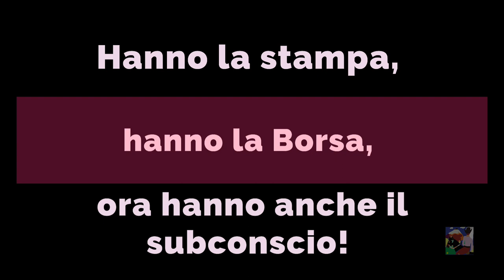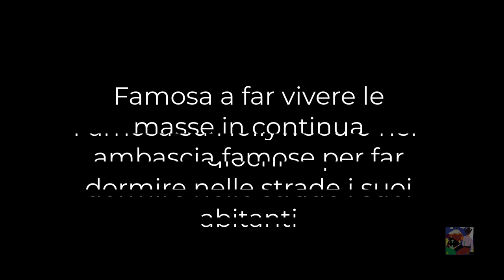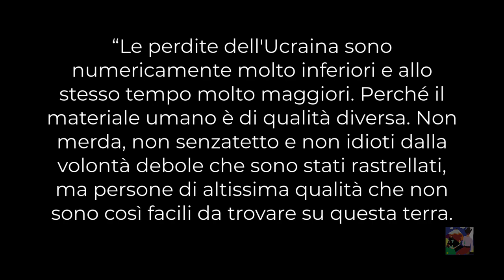Hanno la stampa, hanno la Borsa, ora hanno anche l' inconscio! - Karl Kraus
La guerra rappresenta il momento massimo di una crisi, ed è in questo momento che salgono a galla le menzogne i tabù e gli arcani, l Occ sottomette i suoi cittadini usando ''una tecnica sopraffina'', fatta di psyop operazioni psicologiche, revisione della storia, utilizzando i suoi ottimi  agenti mediatici, tutti col pedigri giusto nn una virgola contraria ai voleri supremi, come in una vera dittatura,  gli agenti dell informazione infestano non i canali video di YouTube, anche i Palazzi della Cultura, ma quando dall iperuranio favolistico si passa alla realtà e al conflitto possiamo osservare, che i 70 paesi coesi contro uno solo nn riescono a venirne fuori, le loro produzioni tecniche con nomi altisonanti si accartocciano nelle pianure ucraine, la morte di 500 700 mila giovani e meno giovani ucraini, rapiti per le strade delle città povere, nn sono un problema per gli oligarchi che sono  '' i migliori'' della nazione per loro queste morti sono attrezzatura umane sono ''materiale umano'' che nn conta nulla, vedi il video incluso, lo dicono apertamente alla gente.
Ma i media Occ possiedono una tecnica insuperabile, una vera stregoneria, hanno convinto gli europei, che ''la guerra significa la pace'' e '' noi siamo i buoni loro i cattivi '', slogan da guerra fredda, ma i cittadini nn hanno compreso che pagheranno carissima la decisione del conflitto con l austerità piu razionale che ci sia, crisi senza tetto e lavoro in nome della liberta dei produttori di armi, la loro liberta  costa molti denari , l energia è posseduta dal nemico, e allora la si compra dalla Cina e/o dall India con un+30 % tanto pagheranno loro.
La democrazia ? Le elezioni, eppure c e chi ancora ne parla.
A governare l EU COMMISSION  c e un ginecologa, sangue blu nelle vene, e stupenda cavallerizza,